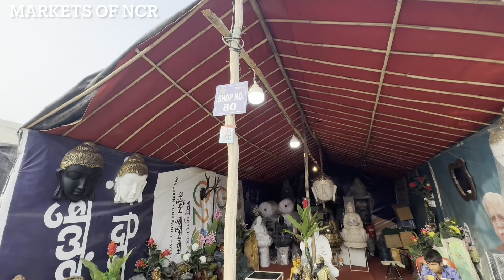Banjara market Gurgaon || 😲 New year latest Home decor & Furniture || Banjara market latest video ￼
Hello friends kaise hai ap sab ? I hope you all are doing good so in this video you will see latest collection of Banjara market. Amazing collection has arrived.  you will see candles, stools and home decor items, showpieces etc.

Banjara market Gurgaon || Home decor & Diwali collection || Banjara market gurgaon latest video

Location -
Ghata village banjara market

￼ Banjara market New Year special
Banjara market latest
Banjara market latest blog
Banjara market new collection
New Banjara market address
New Banjara market location